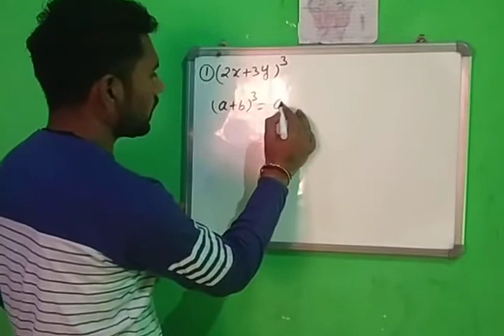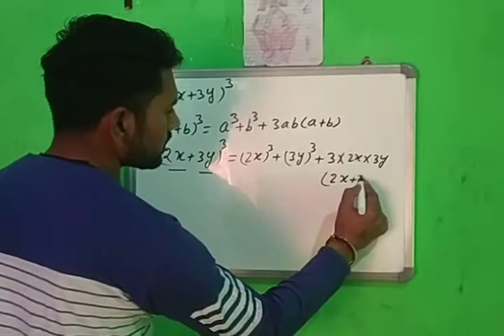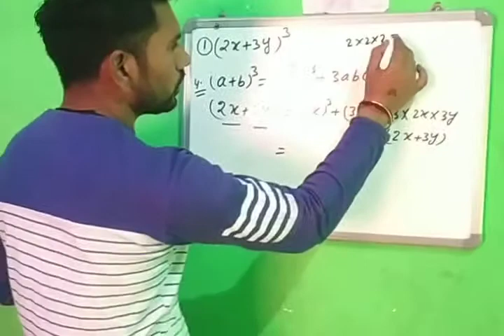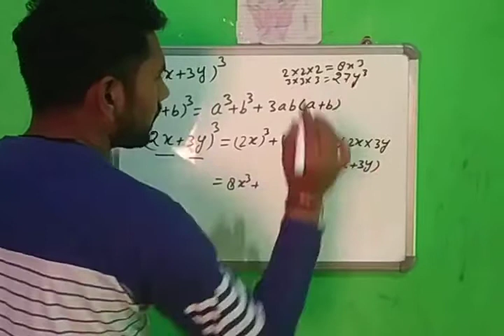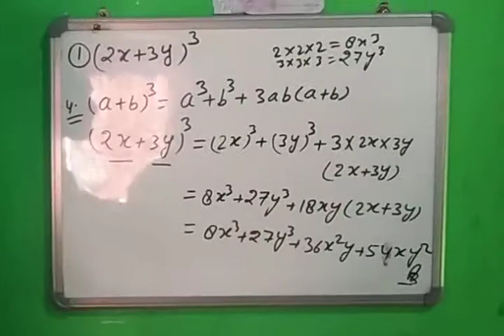Alzebra relative most questions